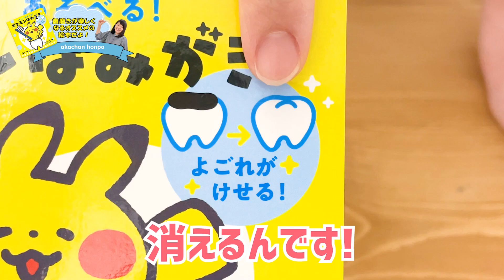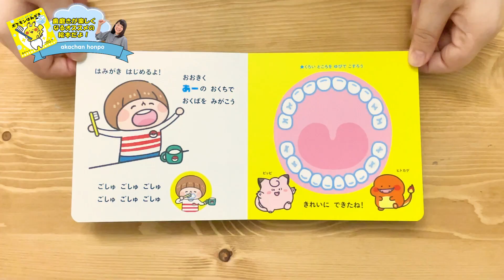【絵本】絵本バイヤー推薦 歯磨きが楽しくなる不思議な絵本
月替わりでテーマに沿った絵本を店頭に並べています。
22年6月のテーマは「歯磨き」
絵本を読んで歯磨きが苦手なお子さまも楽しく歯磨きしたくなるかもしれません♪

今回ご紹介した絵本は

『ポケモンはみがき』
絵　カナヘイ
文　とづかみほ
出版社：小学館

『はぶらしくんです。』
作・絵　とよた かずひこ
出版社：童心社

※店舗・ネット通販により在庫状況が異なります。
※在庫切れの場合はご了承ください。

アカチャンホンポオフィシャルサイト

アカチャンホンポ公式アプリのダウンロードはこちら

SNSでも商品情報、お役立ち情報、癒される画像など配信中♪

（赤ちゃんの日常や成長を画像でご紹介）
（商品紹介やライブを配信）